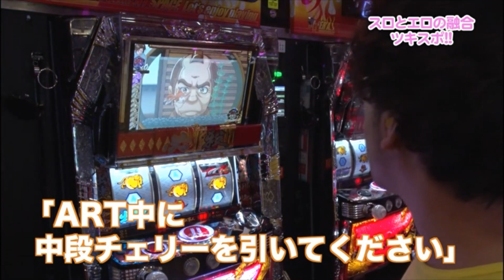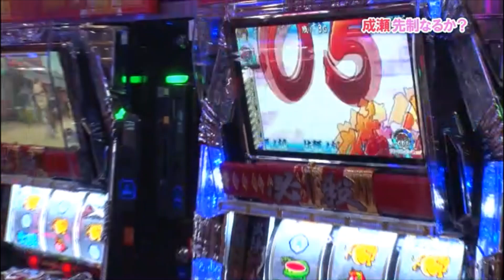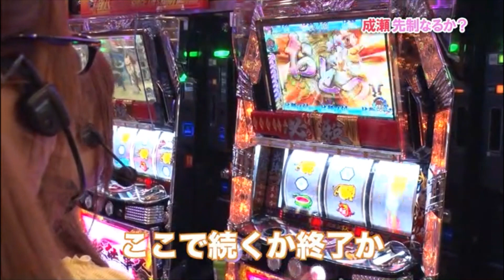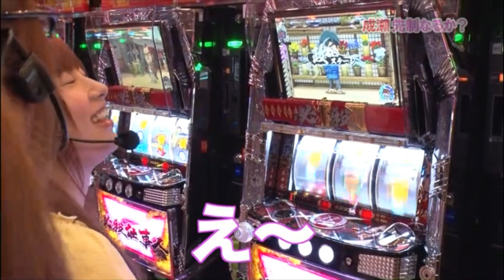【成瀬心美】即出しの成瀬健在か？まこと～！【湊莉久】【木村魚拓】ツキスポ切り抜き動画［ SITE777TVメンバー限定番組（↓概要欄参照）］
SITE777TVｰYouTubeチャンネル公認 特選切り抜き動画になります。